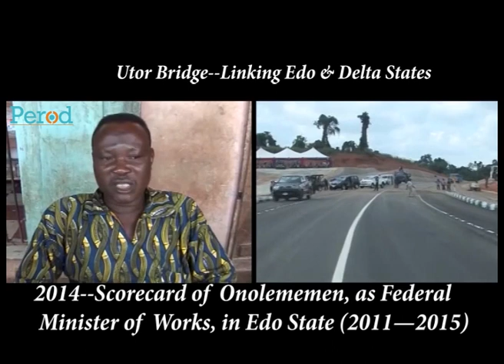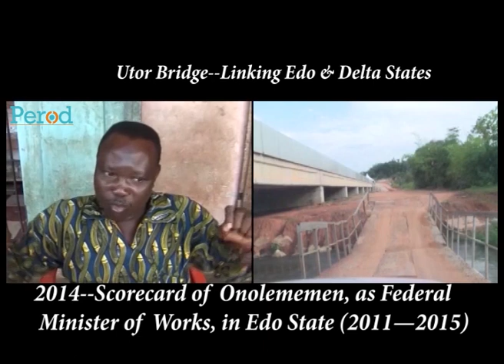Utor Bridge: Stakeholders speak on the importance of the Bridge to them